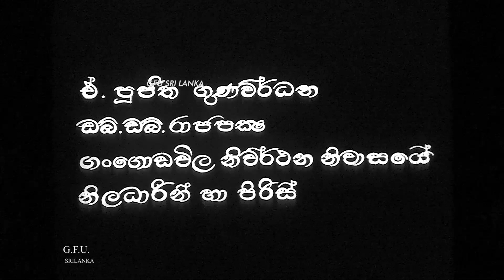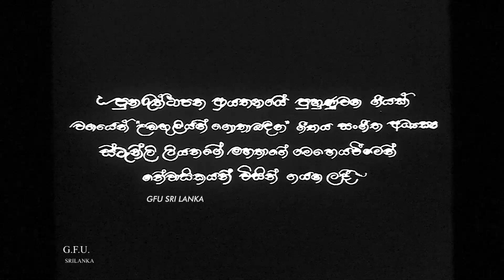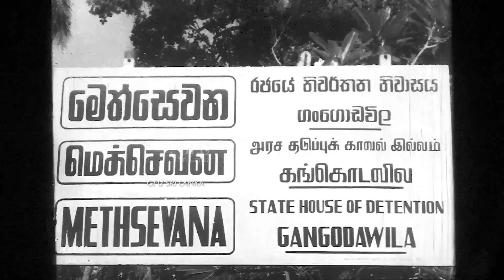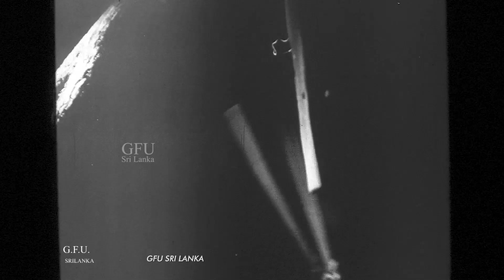Punarjeewa Documentary_1984